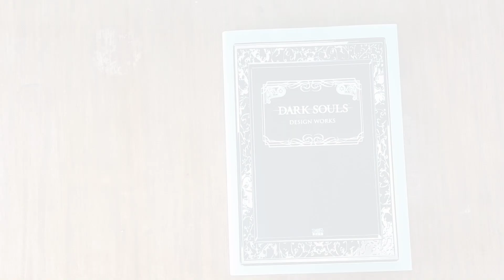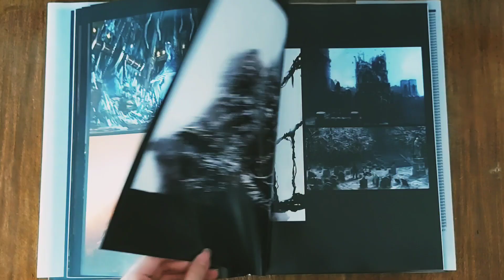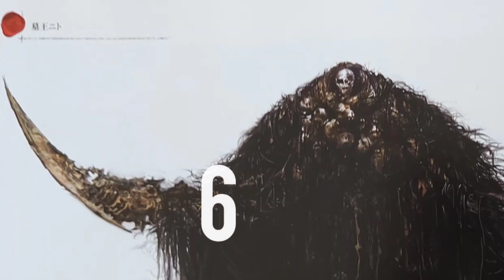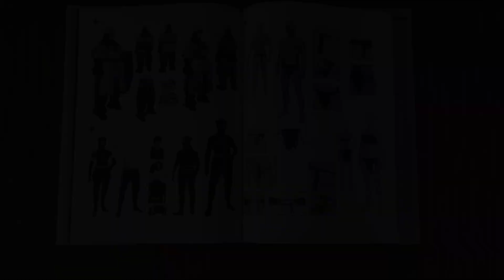8 Things You Probably Didn't Know About Dark Souls (Official Design Works Collection!)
It's a 9 year old game, but Dark Souls still has so many hidden surprises.

We've been flipping through the copy of Dark Souls Design Works we got from Kotobukiya Akihabara in February, and our minds are still blown by some details that came out in early designs and in the book's interview with game director Hidetaka Miyazaki and different designers.

Did you pick up anything new from this video? Let us know!